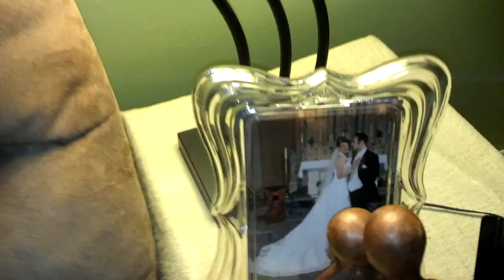Salvatore kisses and pre-bed stuff